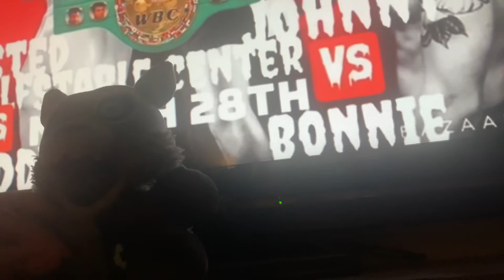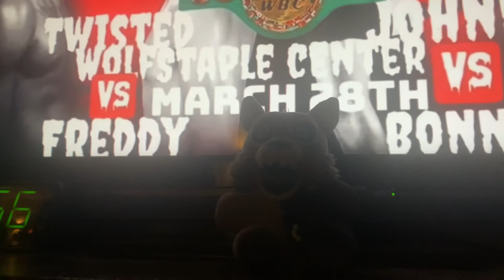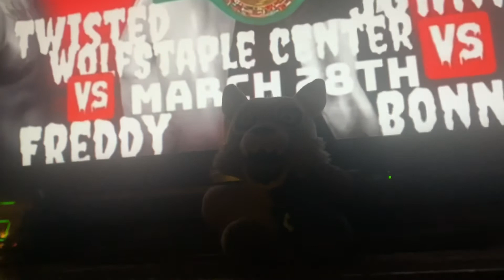Twisted Wolf believes that Freddy will be easier than Douge and DK plans to KO him in 2 minutes